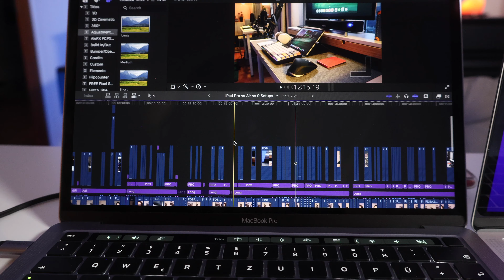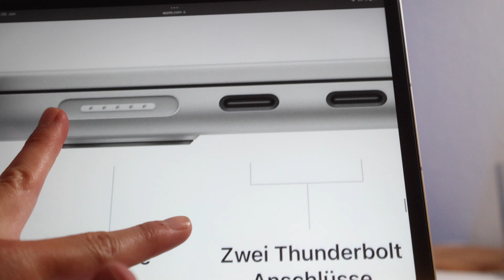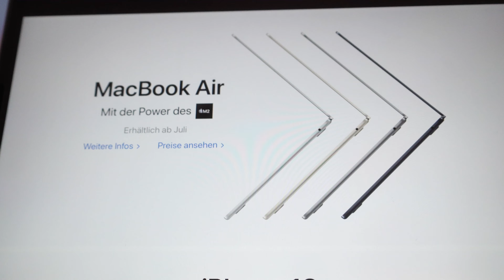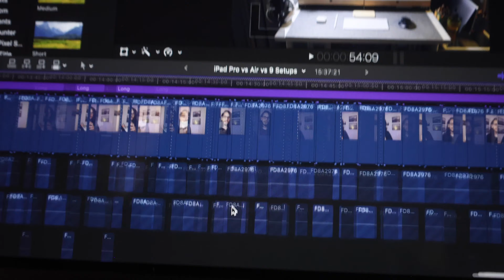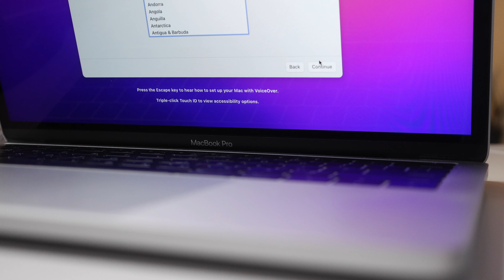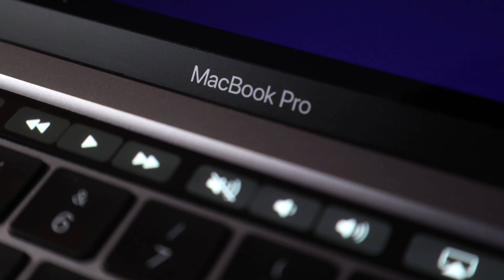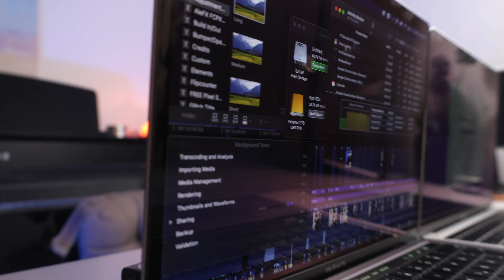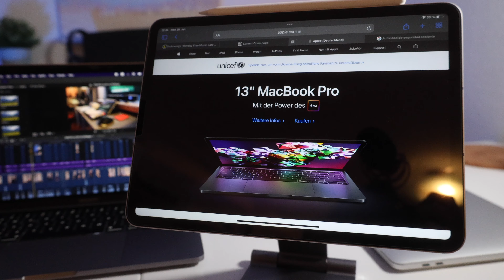MacBook Pro M2 Experiencia de uso - Review en Español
MacBook Pro M2 - Review en Español mi experiencia de uso. Será mejor que la M2 MacBook Air? que tal el rendimiento y bateria al estar editando por horas? Pues ha sido bueno y con algunas sorpresas sobretodo cuando quería transferir archivos y la lista de espera para 24GB RAM es muy larga de casi 7 semanas. Sin embargo los 8GB RAM si están disponibles.

Que versión comprar Macbook Por M2 8GB / 16GB / 24GB RAM? después de utilizar software de edición definitivamente 8GB RAM no son suficientes pero como MacOS utiliza Swap Memory uno ni se da cuenta a menos que utilice el monitor activity.

Para ese caso sería mejor incrementar el almacenamiento SSD a 512GB pero en este caso algo extraño sucede, cuando elegimos 16GB RAM y 512GB SSD el precio es muy similar a la Pro 14'' M1 Pro, y ya es bastante fácil encontrarla con descuento. En este caso el M1 Pro vs M2 sigue ganando con la potencia de nucleos gráficos mayor, además de que la propia MacBook 14'' tiene una mejor pantalla, más grande, un notch, cámara web, y magsafe junto al puerto de tarjetas SD.

La Macbook Air M2 estará pronto a la venta con el rediseño, menor precio y también con las opciones de configurar a 24GB RAM. Por su precio, tiempos de espera, falta de rediseño, la existencia de la Macbook Air M2 y Macbook Pro 14''.

■■■Esta es mi tecnología:

iPhone 12
iPhone 11 Pro
iPhone 11
iPhone XR
iPhone SE
iPad Pro 11

■🍎Accesorios iPad
Apple Magic Keyboard
Apple Pencil 2
Apple Pencil de Amazon
iPad Air / Pro Estuche
iPad 7/8/9 Estuche
Barra de Sonido

Apple Watch SE
Apple AirPods Pro
Senheisser Headphones
Apple Magsafe Charger
Apple AirTag
iPhone SE Estuche
iPhone 13 Pro Estuche
iPhone SE Cristal Templado

■💻Computadoras
Macbook Pro M2
Macbook Air M1
Macbook Pro M1
iMac 4K
USB C - Display Port Cable
HP 23.8'' Monitor
HP ZBook Core i7
LG 27'' 4K Monitor

Maletín de iPad/MacBook

■🧑🏻‍🎨Photo / Musica / Video 🎸
Luminar AI - Editor de Fotografías:

■📸Camaras 🔭
Canon EOS R6
Lens RF 50mm f1.8
Lens RF 35mm f1.8 Macro
Lens RF 24mm - 105mm
Black Mist Filter
Variable ND Filter
Fixed ND
Polarising Filter
Tarion Camera Backpack

■🚁Drones📷
DJI Mavic 3
DJI Air 2S
DJI Air 2
DJI Mini 2
DJI Mini
DJI Osmo 3
DJ OM 4
DJ OM 5

■🖥Discos Externos💿
WD Hard Drive 4TB
WD Hard Drive 2TB
WD Hard Drive 1TB
SanDisk SD Card Extrem Pro 128GB
SanDisk Ultra Dual USB C
USB C Hub

■🎙Mics🎤
RODE VideoMicro
Rode VideoMic Go II
Fifine K678 USB Mic
Gimbal Connector
Soporte para Micrófono

Si compras un producto o servicio con los enlaces que proporciono, puedo recibir una pequeña comisión. ¡NO HAY NINGÚN CARGO ADICIONAL PARA VOS! ¡Gracias por apoyar mi canal para que pueda continuar haciendo contenido gratuito cada semana!